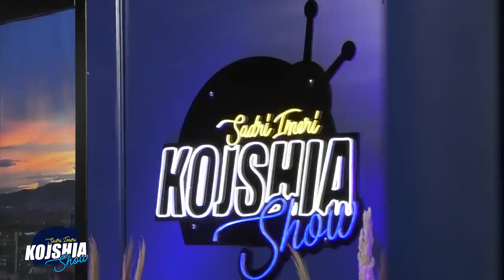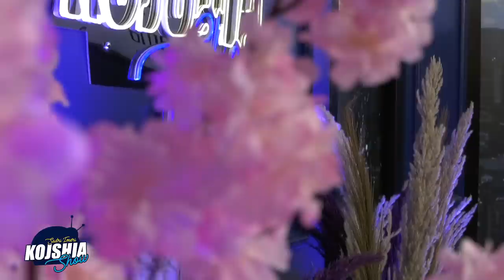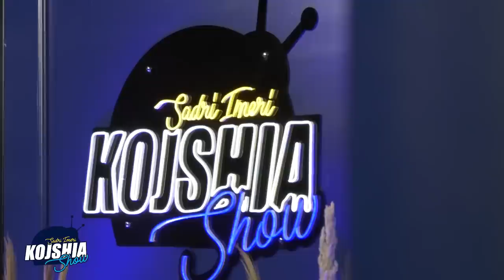Kojshia Show - Marcel Hila & Don Lush Gjergji & Fahrush Rexhepi Gruaja duke qare lajmrohet ne studio